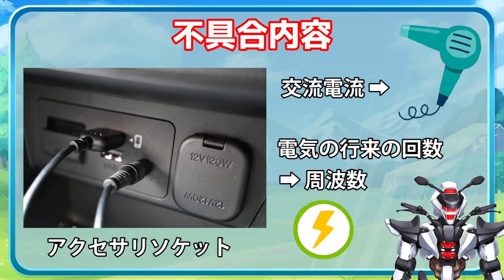【トヨタ燃料電池小型トラック 】スマホが壊れる！？コンセント不具合を解説！【TOYOTA FC / 鈴木野カナタ】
燃料電池車が一般に出回るのは、
あと何年後になるのでしょうか・・・

2023/6/8(木)にトヨタさんから発表されたサービスキャンペーンについて解説します。
対象機種はトヨタといすゞの燃料電池小型トラックです

0:00 イントロ
0:03 はじめに
0:35 リコール概要
2:01 最後に